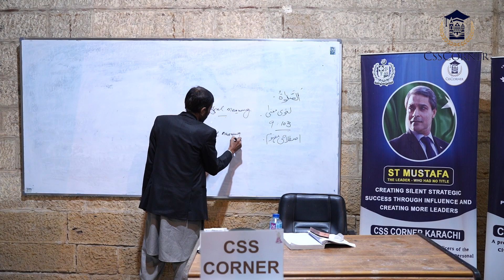SALAH & SOUM | MR MUSHTAQUE AHMED | CSS CORNER | PART 1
Welcome to CSS Corner, your trusted source for CSS exam preparation. In this insightful video, Mr Mushtaque Ahmed, a distinguished expert in Islamic Studies, embarks on a comprehensive journey to guide CSS aspirants through the vital subject of 'Islamic Studies' a cornerstone of the CSS examination.

We recognize the pivotal role that Islamic Studies plays in the CSS examination, and our mission is to provide you with comprehensive insights, theories, and strategies to excel in this significant subject.

Thank you for your continued support, and we look forward to sharing more transformational content with you. Stay inspired, stay empowered!